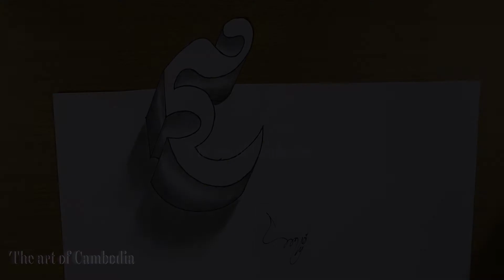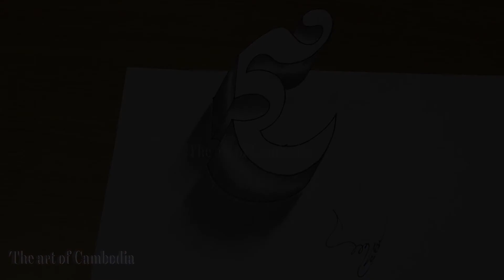How to draw 3D | How to draw engrave Khmer letters in 3D easy |The art of Cambodia